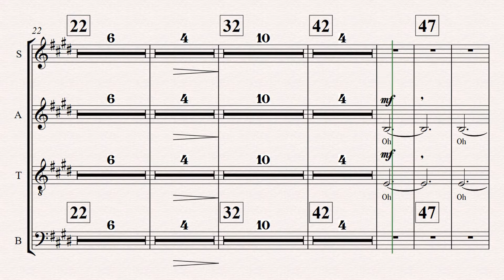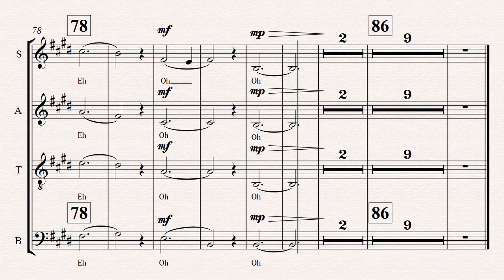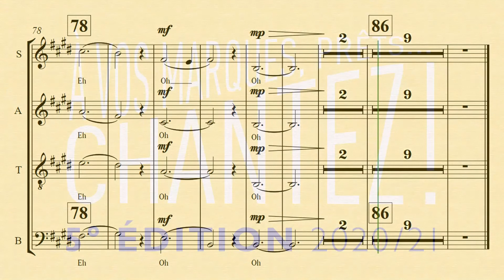1a Notre forêt - Soprano